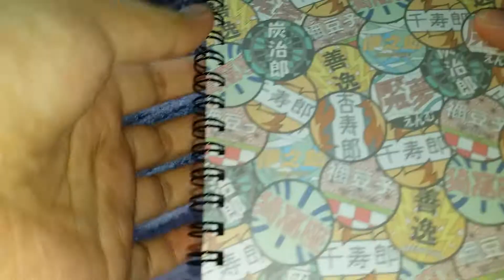劇場版「鬼滅の刃」無限列車編 リングノート